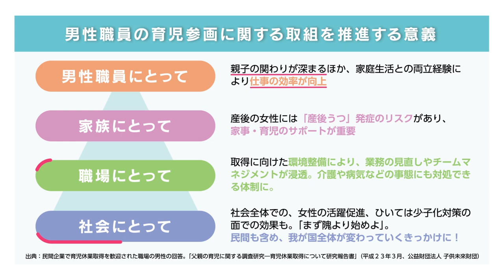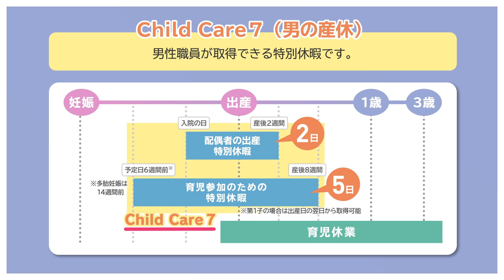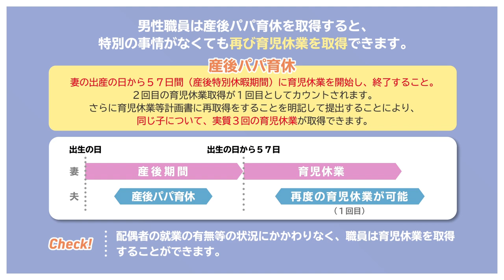海上自衛隊のワークライフバランス 男性の育児参画のための制度編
海上自衛隊が様々な形でサポートするワークライフバランスに関する制度を紹介していきます。
男性の育児に伴う休暇・休業（艦艇乗組員）

監修：海上幕僚監部人事教育部人事計画課ワークライフバランス推進企画班